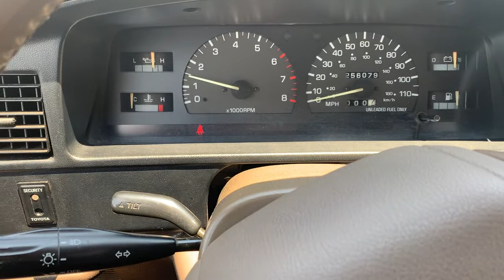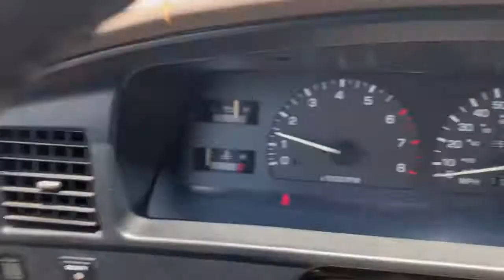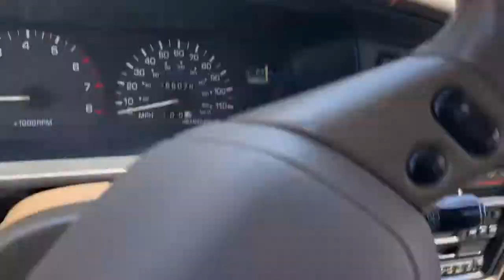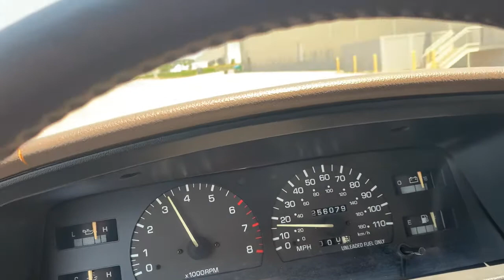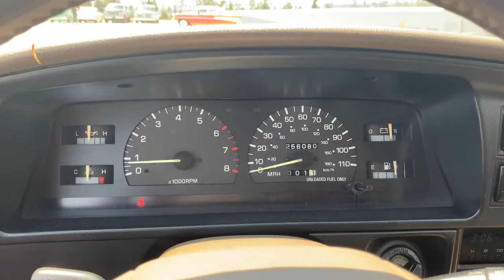1994 Toyota 4Runner